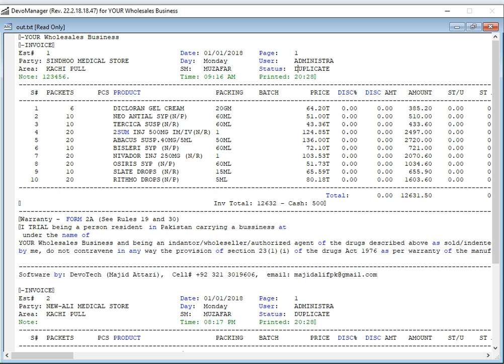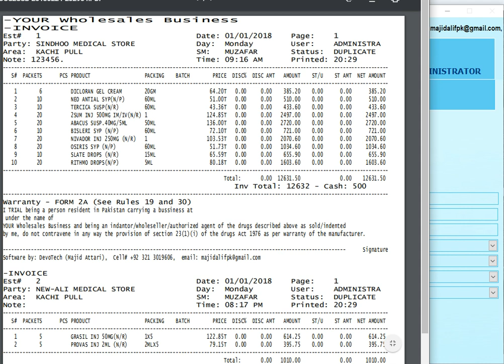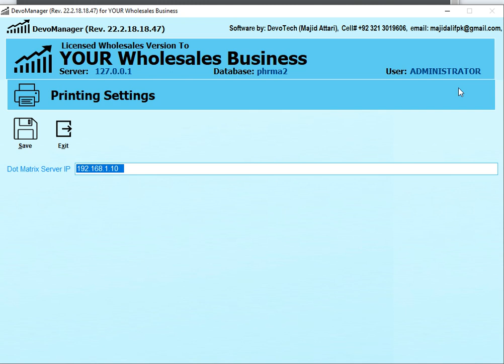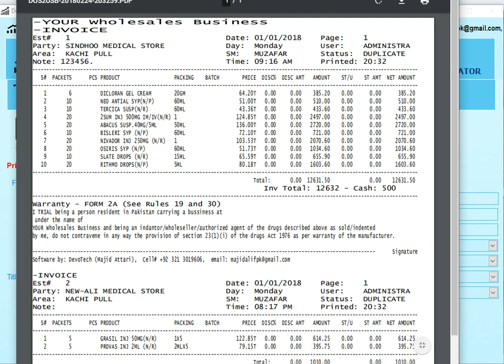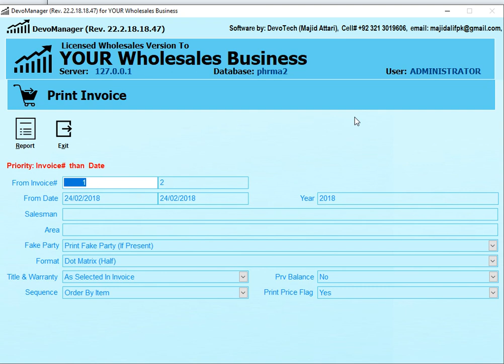How to Use Dot Matrix Printer on LPT, USB & Network with DevoManager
How to Use Dot Matrix Printer on USB With DevoManager